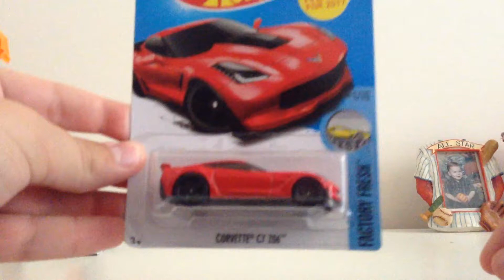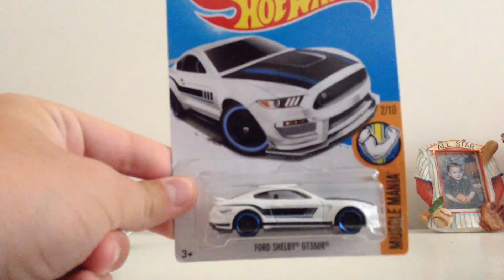Got some great hot wheels!